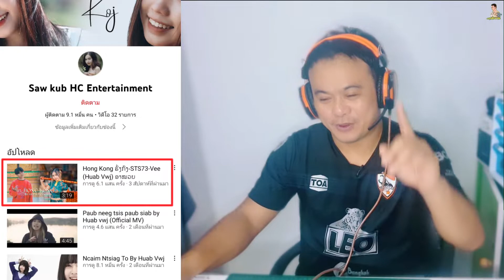REACTION : Hong Kong ຮົ່ງກົງ-STS73-Vee (Huab Vwj) ອາໝວຍ | ครูหนึ่งREACTION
ํYB :  ครูหนึ่งปาแอ่ว ปาม่วน ปากิ๋น